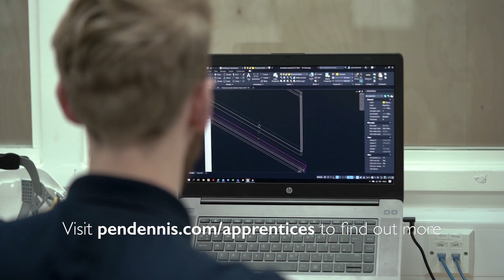Pendennis Apprentice recruitment 2024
Our next apprentice recruitment open evening is less than one month away! It will take place on Wednesday the 28th February at our Falmouth shipyard.
If you’re interested in a career with Pendennis, come along to discuss your options. There will be a tour of the yard and the chance to meet current and past apprentices, as well as our Trade Managers and Directors.

Register to attend by visiting the apprenticeships page of our website.

Applications for the apprenticeship scheme will open on the day of the event!